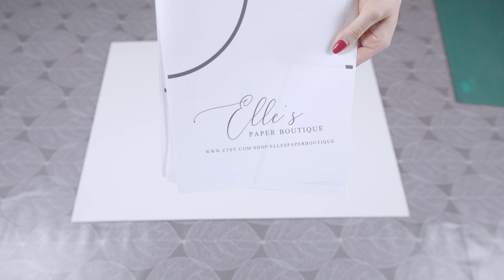HOW TO: Mosaic From Balloons - Sneaker | DIY Giant Shoe from Balloons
In this step-by-step tutorial, we will be creating a Sneaker  - Mosaic from Balloons.

I created this template 3ft wide. With the purchase, you will receive all listed sizes - 2ft, 3ft, 4ft, and 5ft wide.

The Process:
00:00 Tools & Supplies
00:16 Page layout
01:15  Trace the design on the foam boards
03:22 Cut & glue the walls
08:43 Fill with balloons

- Foamboards
- Cutting Mat
- Cutting Knife
- Scissors
- Tape
- Rulers
- Pencil
- Low & Hot Temp Glue Gun & Glue Sticks
- Balloon Pump - Hand & Electric
- Balloons - I recommend using high-quality balloons.  For this tutorial, I'm using only 5" balloons and 260q long balloons.